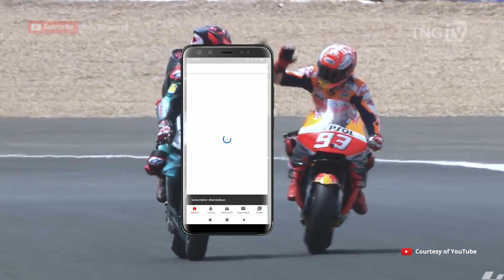TNG SPORT 26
Path : TNG_TV